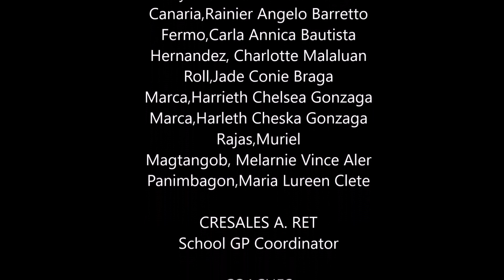GALAW PILIPINAS Capalonga District: CAPALONGA Central School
DepEd Order No. 60, s. 2021: GUIDELINES ON GALAW PILIPINAS:
THE DEPED NATIONAL CALISTHENICS PROGRAM

We hereby declare that the uploaded video is for instructional purposes only.